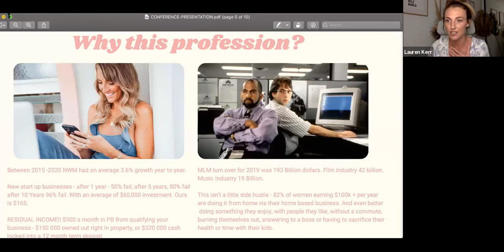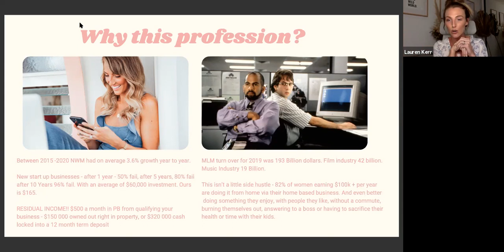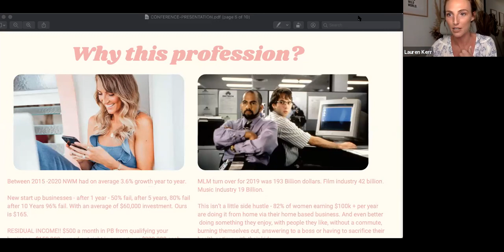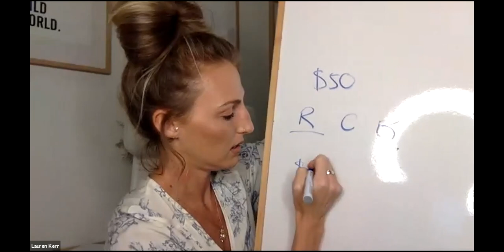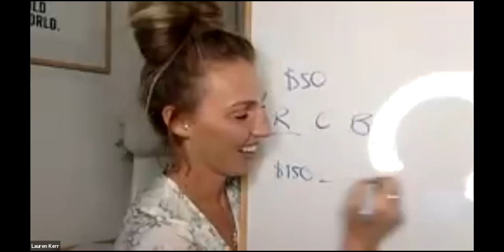Future Proofing Your Dream Life - Hosted by Lauren Kerr & Chani Thompson16/6/2021 - Juice Plus+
Take control of your future and learn how to create an extra stream of income online through passion and community